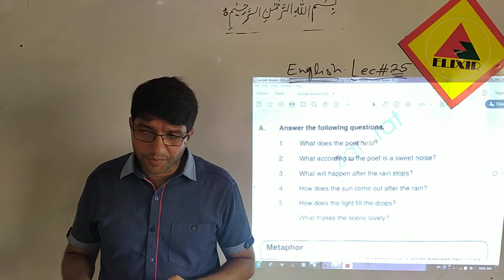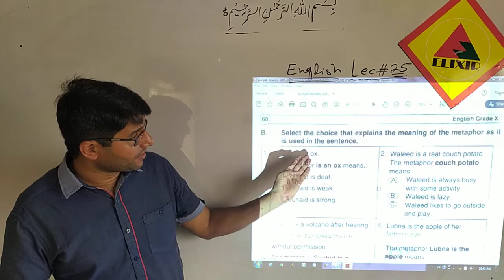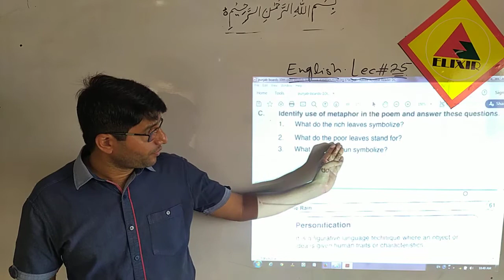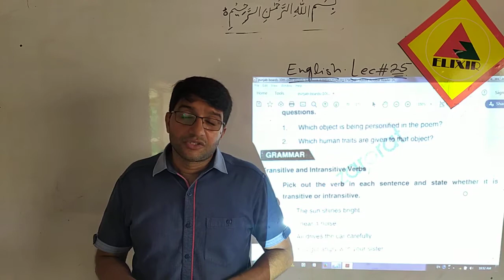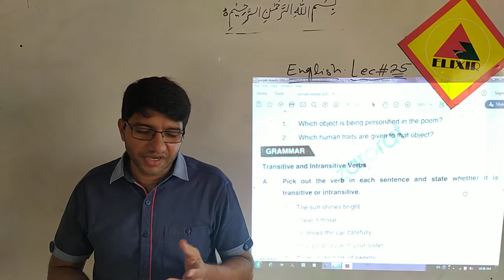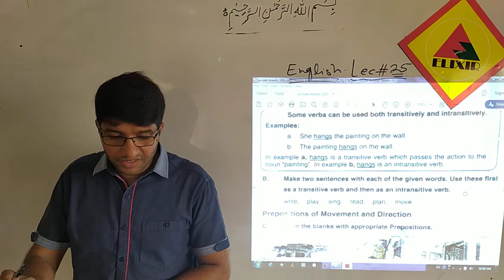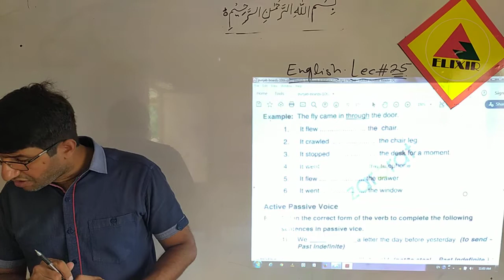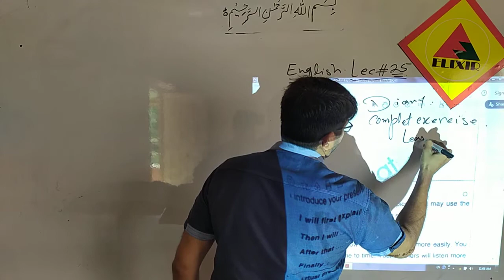English Lecture # 25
Day-2
10th English online lecture # 25